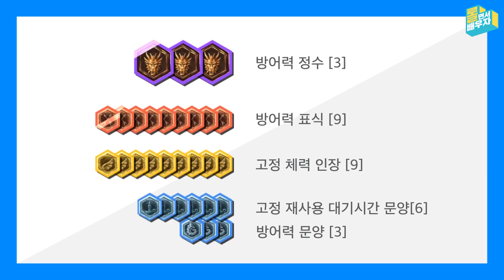(2016 썸머시즌) 롤면서 배우자 8화: Key / 타릭 | 롤면서 배우자 - 리그 오브 레전드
적에게 황홀한 스턴을 선사하는, 보석보다 영롱한 타릭! ESC Ever의 Key 선수에게 타릭 활용법을 배워 보세요. 나레이션은 타릭님이 수고해 주셨습니다.